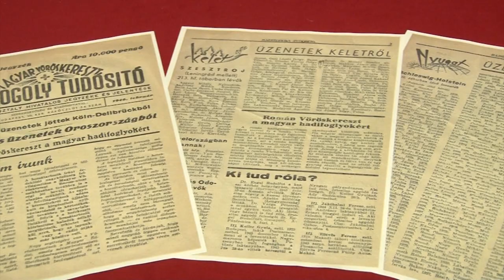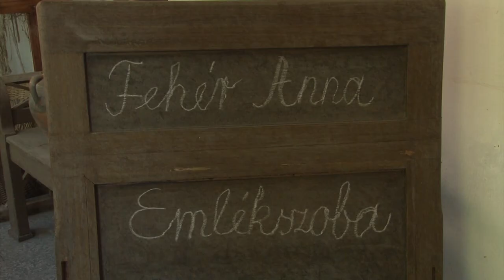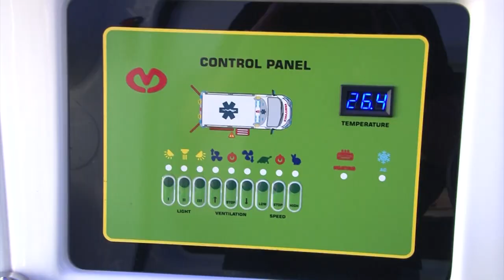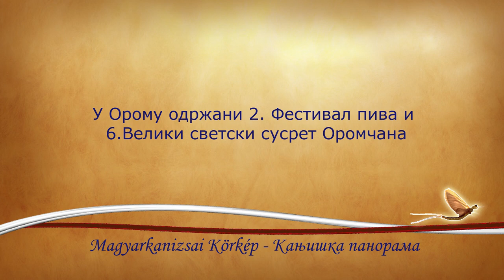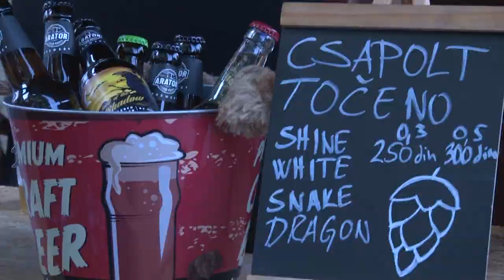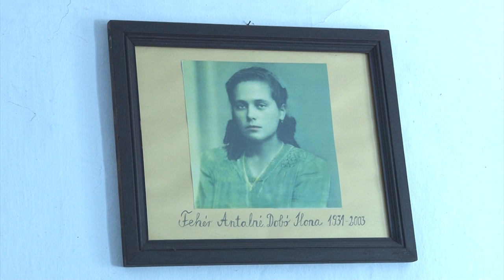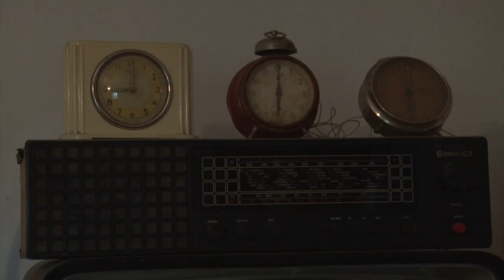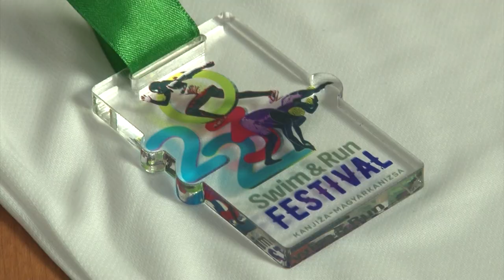Magyarkanizsai Körkép - 2023.08.09. - Kanjiška panorama